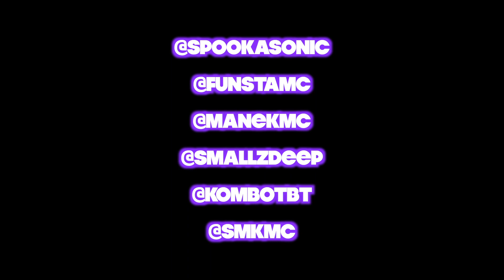(BCS) SERIES 1[EP2] DNB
WE FILMED THE SECOND EPISODE OF THE BAR-BARIAN CYPHER SESSION FEAT @SPOOKASONIC @KOMBOTBT @FUNSTAMC @SMALLZDEEP @SMKMC @MANEKMC. THEY DELIVERED SOME DNB BARS FOR THIS SESSION. VIDEO FILMED AND EDITED BY FRANK WATKINS FOR @MICLIFETV.